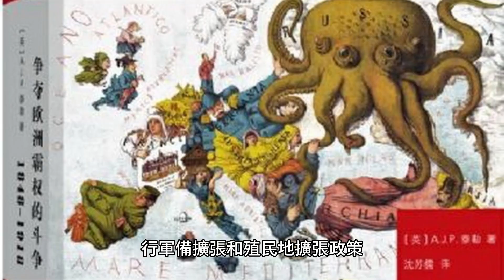第一次世界大戰